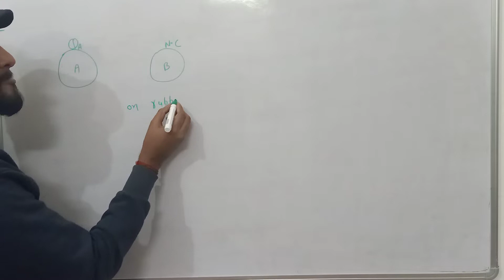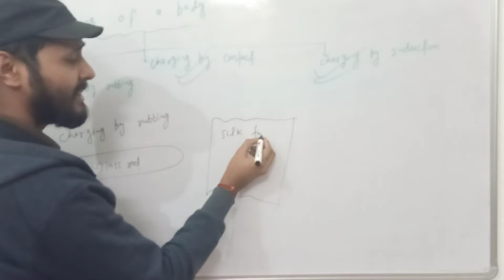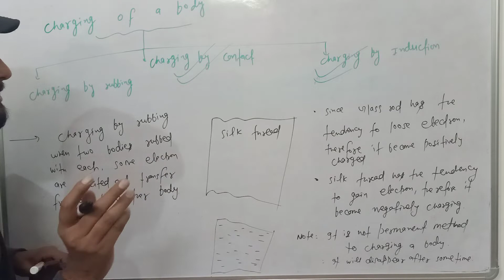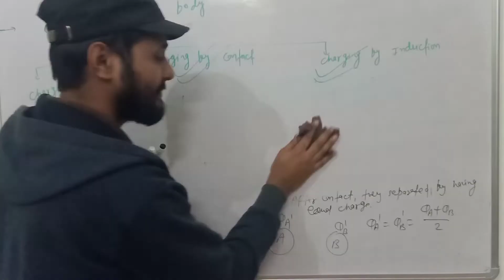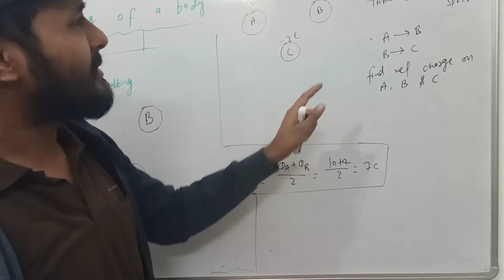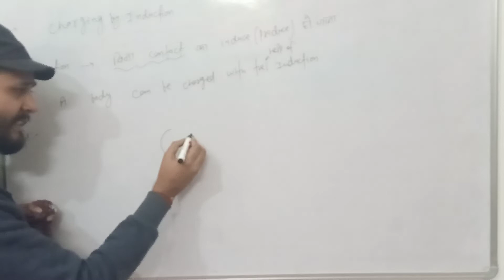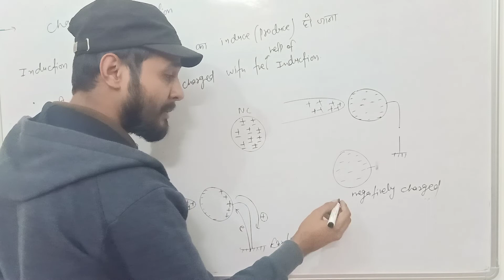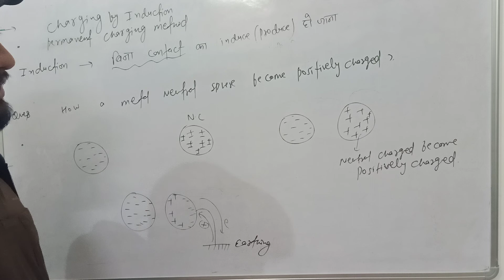LEC-2 Electrostatic 1 (class-12)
For jee and medical